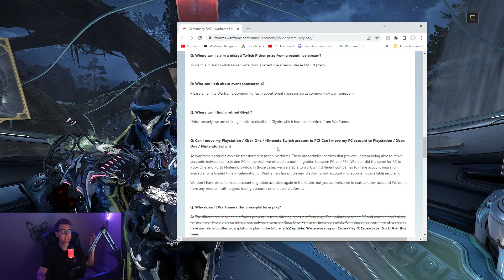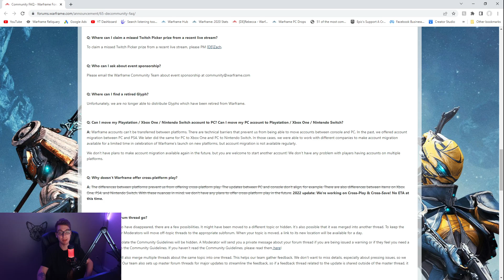Can You Transfer Warframe Accounts From PC Playstation Xbox Switch?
Today in Warframe we beg the question, can you account transfer in Warframe from any of the consoles or PC? The truth is a weird one. When the consoles release they always allowed account transfer from PC to console for a limited time. Other than that it has never been seen. That being said mobile and cross save/play should be out soon so hopefully that fixes the issue.